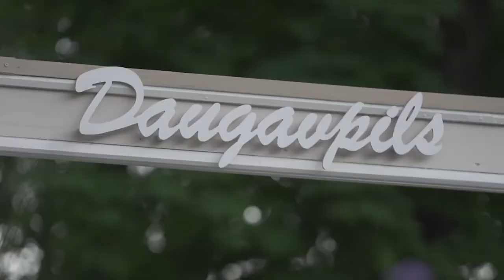Поздравление председателя Думы Игоря Прелатова